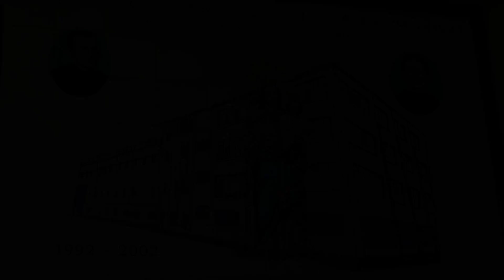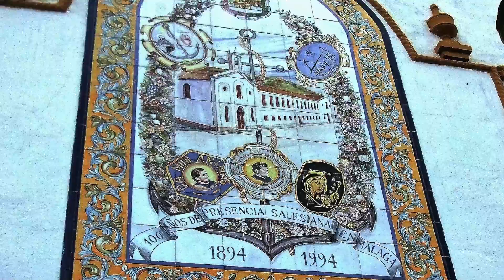Glorias de María en los retablos cerámicos de Málaga | Auxiliadora B